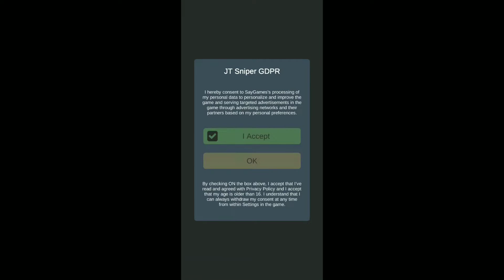Johnny Trigger Sniper Game Mod Gems Coins Apk 1.0.20